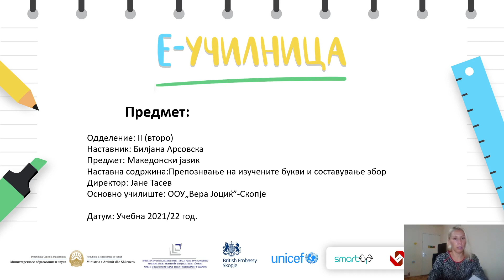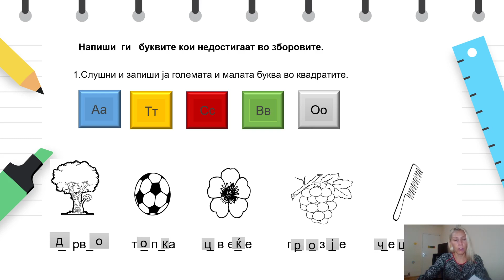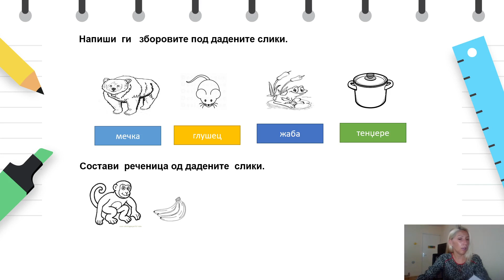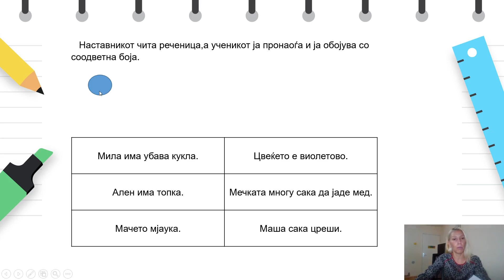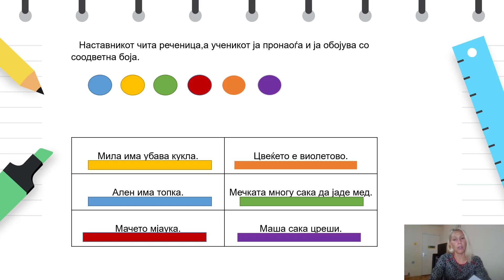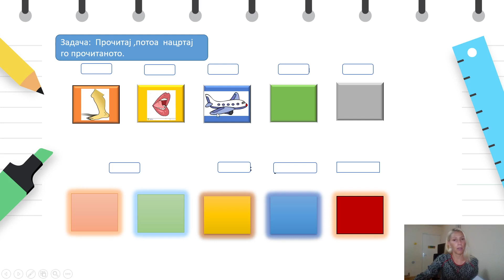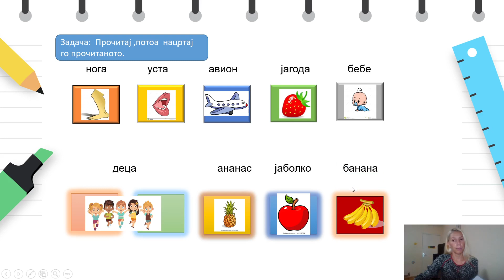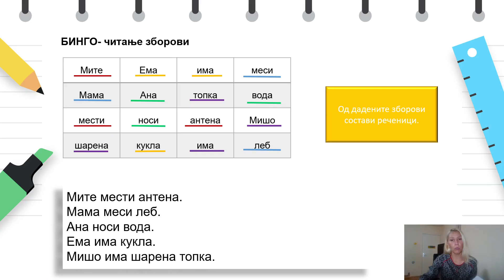II одделение - Македонски јазик - Препознвање на изучените букви и составување збор